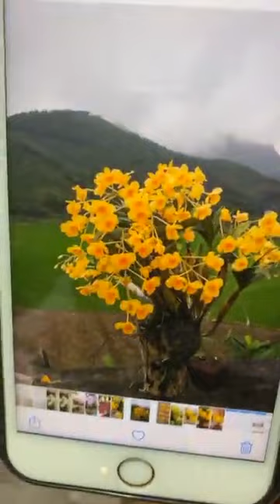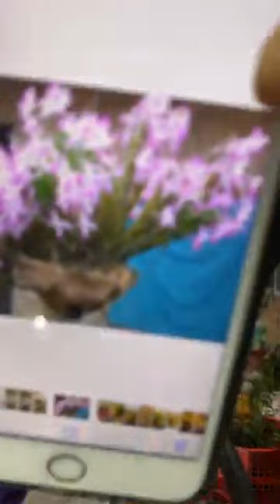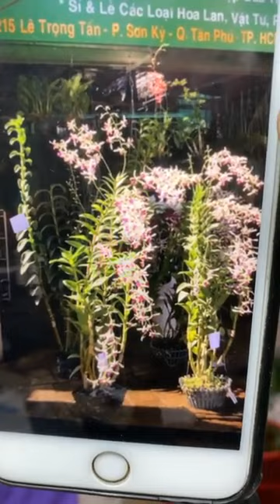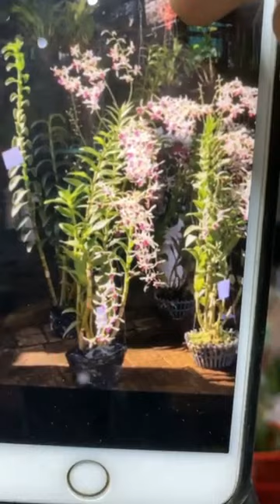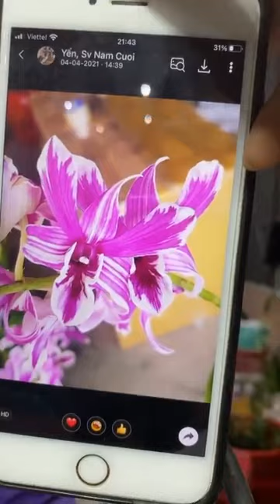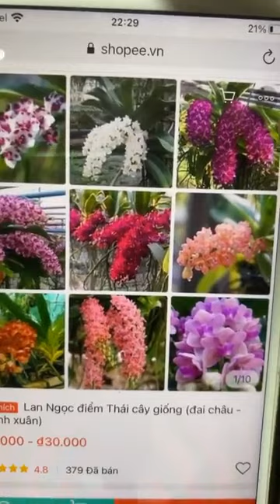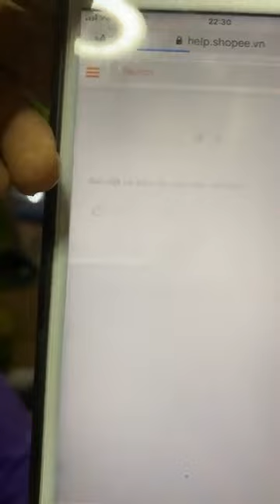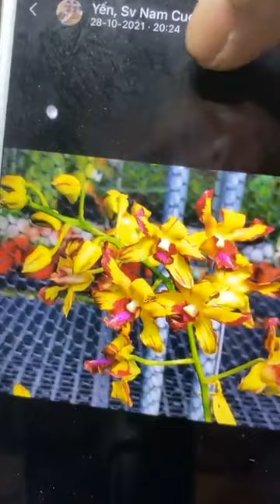Livestream 2⧸11 tối 3 luoi học cuc thom Chuỗi ngoc rừng Sơn thuy tien Thiên Nga … https：⧸⧸www faceb